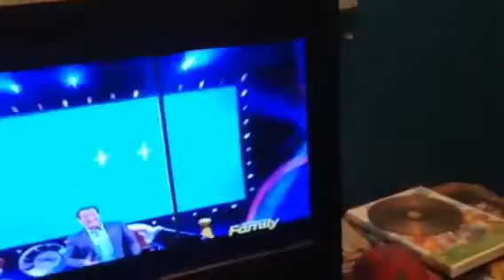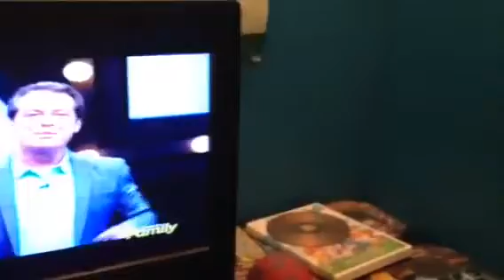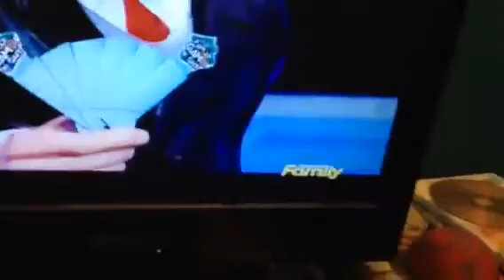July 11, 2023